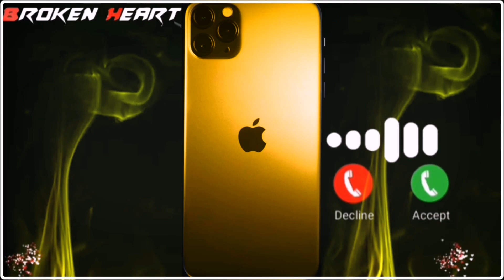New Mobile Ringtone // New Ringtone 2021// Apple iPhone Ringtone//Best Mobile Ringtone 2021//CP Tone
​ tone
Background Music
Beautiful ringtone
Mom Ringtones
New KGF remix ringtone
KGF ringtone
Hindi ringtones
Love ringtones
ingtone new ringtone
2021ringtone all ringtone apple ringtone amit bhadana ringtone aashiqui 2021 ringtone audio main ringtone app for android ringtone arabic ringtone best ringtone bhakti ringtone bollywood ringtone bhojpuri ringtone bhajan ringtone bollywood song ringtone best 2021 ringtone bangla ringtone bgm ringtone bewafa ringtone cutter ringtone cutter app ringtone comedy ringtone change ringtone cut song ringtone closer ringtone cartoon ringtone collection ringtone cool ringtone come ringtone download kaise kare ringtone dialogue ringtone dj remix ringtone dil diyan gallan ringtone dance​ ringtone downloa
leepingBeauty​ tiktok​ ringtone​ Fluteringtone​ Instrumentalringtone​ sadringtone​ 2021ringtone​ Romanticringtone​ Mobileringtone​ Newringtone​ Loverringtone​ Bollywoodringtone​ Tiktokviralringtone​ ringtone​ bestringtone​ co​ NewInstrumentalRingtone​sattituderingtone#badgirlringtone#goodgirlsringtone#